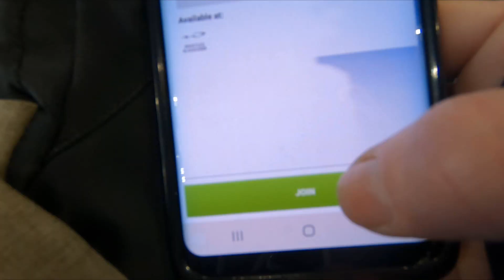Whistler Blackcomb Mega Day Challenge!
My last day riding with my best buddy before he returns to Ireland for a while so we went out with with a fast-paced finale of a day!